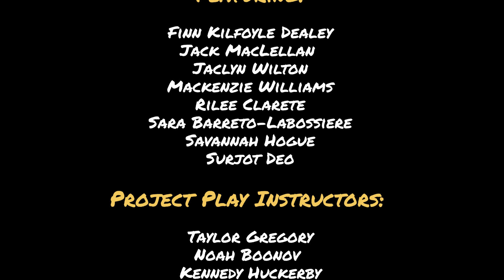Wishes and Wars: The Magic School - Project Play Season 2 - Class 1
Project Play is an acting program that focuses on bringing together ideas and special talents of all students involved in an accepting and encouraging environment. Students will share ideas, create characters and ultimately build their very own collective theatre play where all of their voices are represented and heard.

Have fun, make friends and create!

Our Winter Session of Project Play will be taking place on Sunday afternoons from January 23rd - March 20th, 2022:

Section A: (Ages 8-12) - Sundays 1:00pm - 2:15pm
Section B: (Ages 12-16) - Sundays 2:30pm - 3:45pm